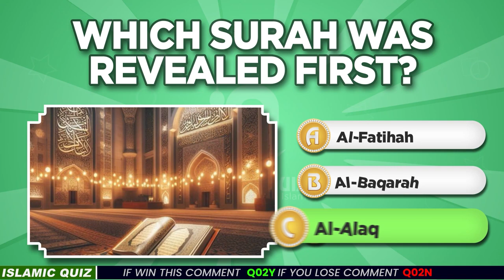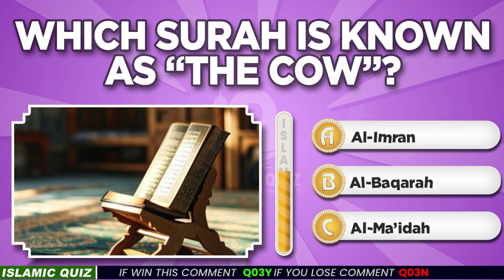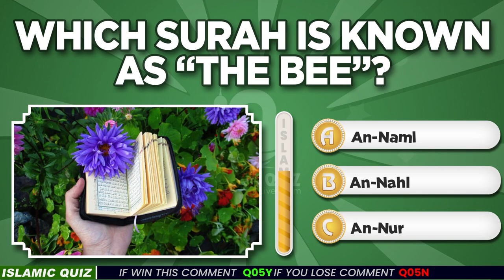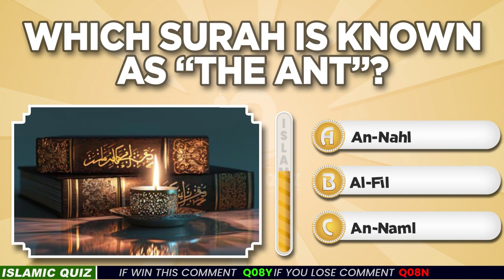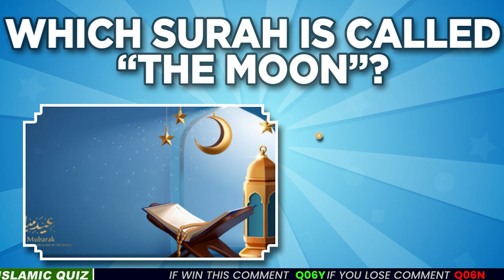Al Quran Islamic Quiz | Which Surah Was Revealed First? 🕌📖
🕌📖 Test your knowledge of the Quran with the "Al Quran Islamic Quiz | Which Surah Was Revealed First?". Discover and learn about the order of Surah revelations in this engaging and educational quiz. Perfect for all ages, challenge your friends and family to see who knows the most about the Quran's revelations. Start the quiz now and enhance your understanding of the Quran! 🌟✨